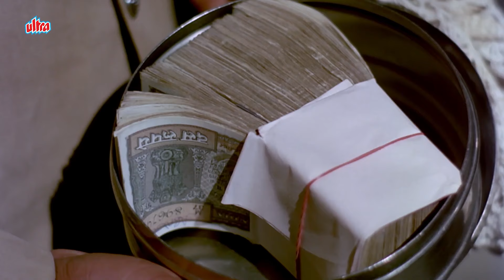रिश्वत के इल्जाम में अमिताभ की नौकरी गयी - Sanjog - Amitabh Bachchan, Aruna Irani, Mala - BEST SCENE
Mohan (Amitabh Bachchan) falls in love with Asha (Mala Sinha) and they get married in temple. The marriage is not accepted by Mohan's mother and the couple gets separated. Asha is pregnant and her father Shiv Dayal (Madan Puri), realising that no man will marry Asha second time, decides to make her a collector. Mohan meanwhile had moved to South India, where he later married Seema (Aruna Irani) as he was informed through his parents that Asha died. They live a happy life with their two children and Seema's father (Nazir Hussain). Mohan works as a clerk in the collector's office. A new collector arrives at the office, and it turns out to be Asha. They tend to work together and Mansukh (Johnny Walker) with his friends spread a rumour across stating that there is an affair between Asha and Mohan. This rumour reaches Seema and she is completely disturbed. Seema discovers the secret of Mohan's affair with Asha. After much turmoil, Seema finds out that Asha and Mohan had married 10 year back before her marriage to Mohan. In this, while saving Seema when she wanted to die, Asha dies. Asha gives her eyes to Seema, whose eye-sight went in the accident in which Asha died. The ending scenes show Mohan, Seema, her father, Asha's father, and three kids (two Seema's and one Asha's) altogether paying homage to Asha.

ज़िंदगी को बर्बाद मर्द करते है, औरत नहीं - Sanjog - Amitabh Bachchan, Aruna Irani, Mala - BEST SCENE

Movie - Sanjog
Directed by S. S. Balan
Produced by Ayaz Ali Shaikh
Starring - Mala Sinha, Amitabh Bachchan, Aruna Irani
Production company Gemini Studios